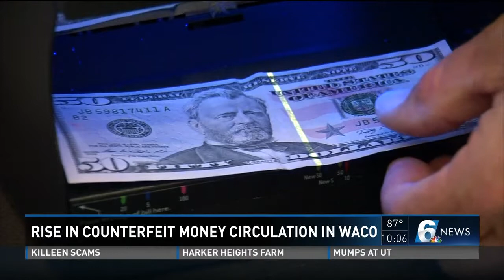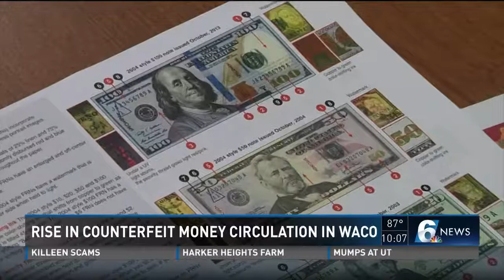Rise in counterfeit money circulation in Waco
Chris Rogers reports.